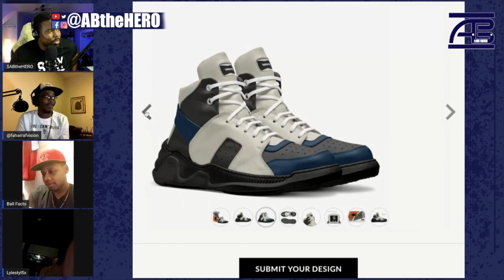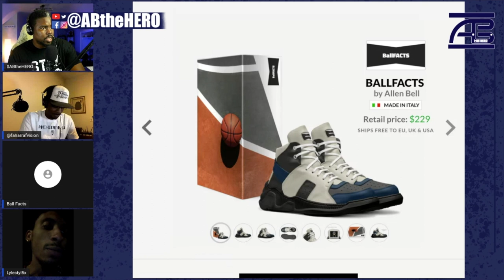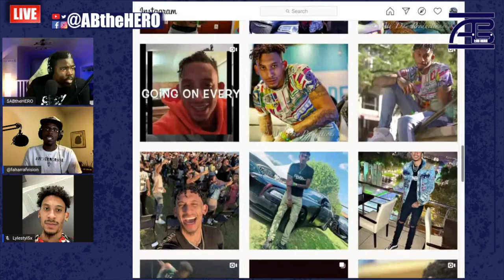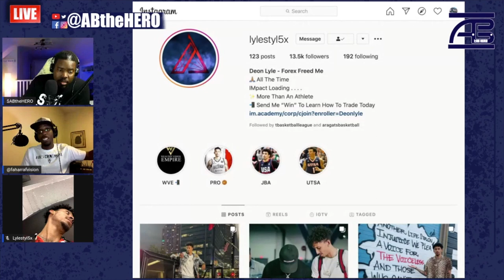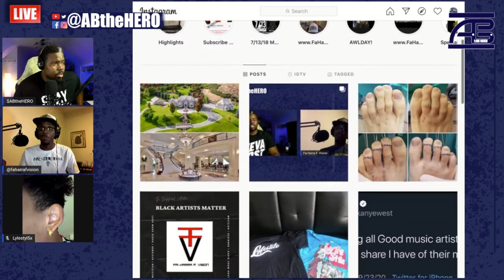Deon Lyle talks life after the JBA - JBA USA / JBA Chicago Ballers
ABtheHERO.com